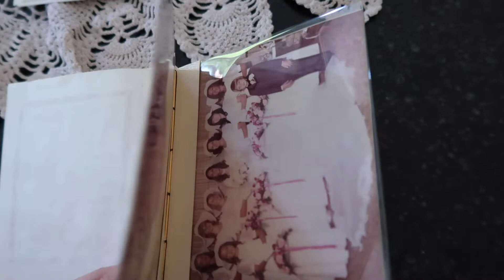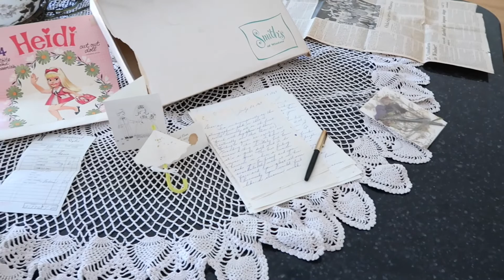Heidi & Elver - August 12, 2022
Heidi & Elver - 50th Anniversary